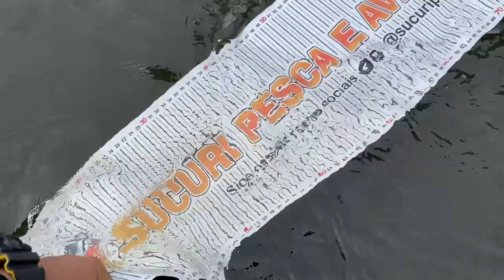Venomous RIVER MONSTER STINGRAY CAUGHT in the AMAZON! ft Predatory Fins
Venomous RIVER MONSTER STINGRAY CAUGHT in the AMAZON!
 ft Predatory Fins

BECOME A SLAYER JOIN THE FAMILY!